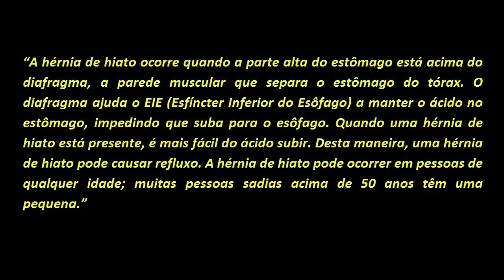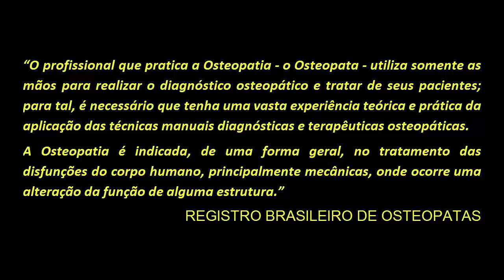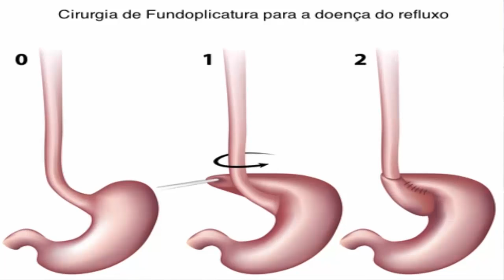Como Curar Hérnia de Hiato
Oi você sabe o que é Hérnia de Hiato? É possível preveni-la? Ela tem cura? Existe solução sem ser a cirurgia?
Se você quer saber a resposta destas e de outras perguntas, este vídeo foi feito para você!

A hérnia de hiato ocorre quando há um enfraquecimento do diafragma o que permite que o estômago passe pelo hiato. Por que isso acontece não está muito claro, pode ser devido a um aumento de pressão no estômago devido, por exemplo, à gravidez, obesidade, tosse ou algum esforço.